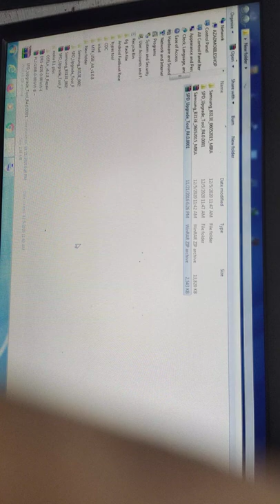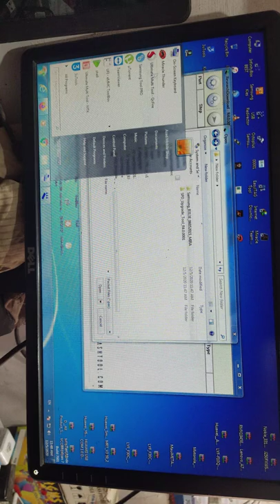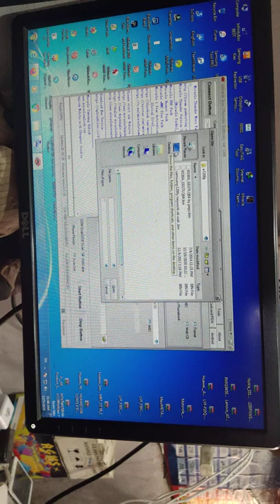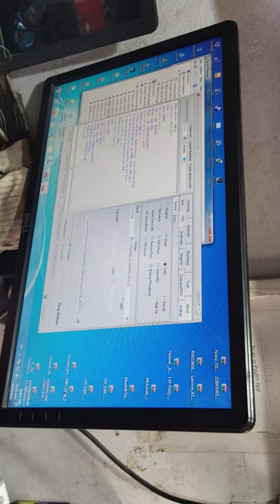SAMSUNG B313E DEAD AND HANG ON LOGO SOLUTIONS 100% WORKING